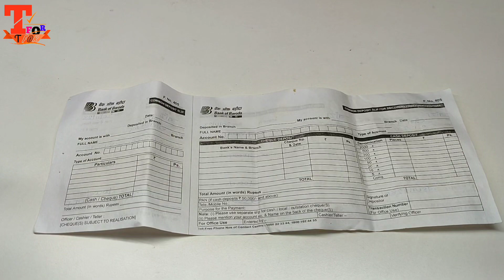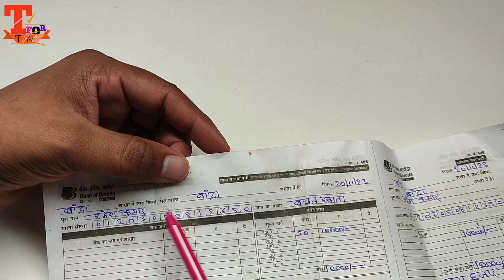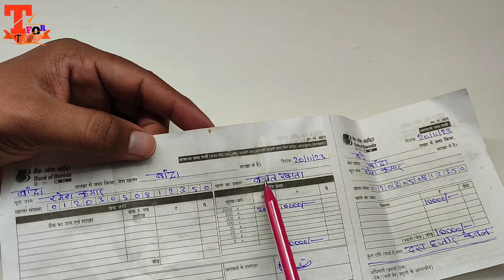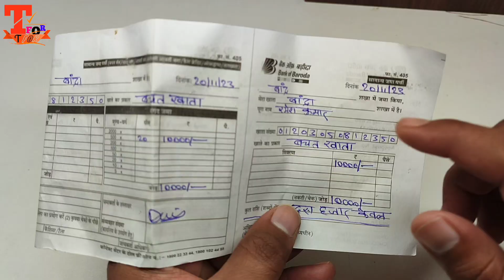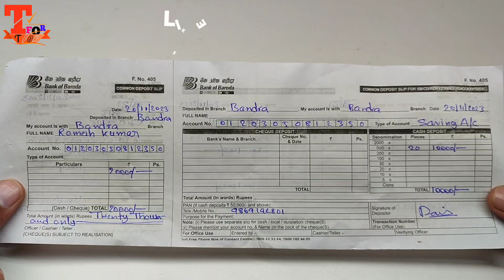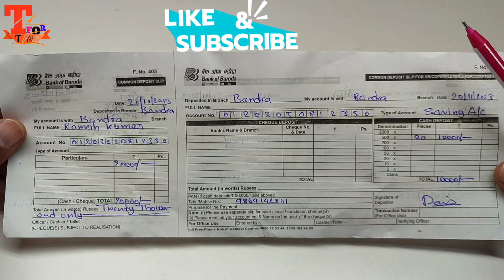Bank of broda me paise jama karne ka deposit form kaise bhare | Bank of broda deposit form fill up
Bob bank me paise kaise jama karte hai
Bank of broda ka cash deposit form kaise bhare
Bank of broda me cash deposit kaise kare
bank of broda account me paise kaise jama kare
Bob me paise kaise jama kare
How to fill Bob cash deposit form
How to fill bank of broda deposit slip